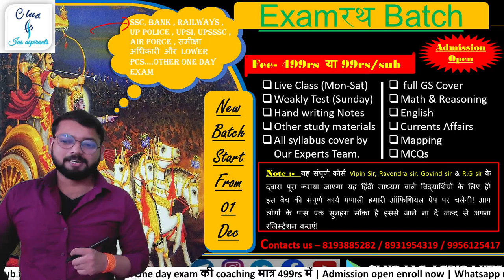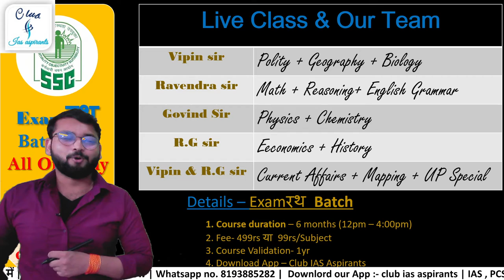महत्वपूर्ण सूचना | IAS, PCS, SSC, bank...exams | Club ias aspirants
Hii

महत्वपूर्ण सूचना :-
नया बैच इकोनामिक से स्टार्ट हो रहा है आप लोग इस में एडमिशन ले सकते हैं मात्र ₹99 प्रति माह इस कोर्स की अवधि 12 माह होगी इसमें आप लोगों का यूपीएससी का GS (PT+ mains), essay and interview संपूर्ण सिलेबस कवर कराया जाएगा! साथ ही आप लोगों को 1 साल तक Test series भी उपलब्ध कराई जाएगी!

6. Twitter ID - Check out Club Ias aspirants (@club_ias)

ias preparation

"RG sir"
club ias aspirants
club ias